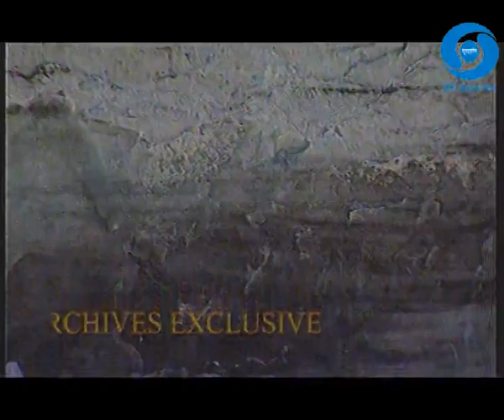HIMALAYA WATCH EPI 16